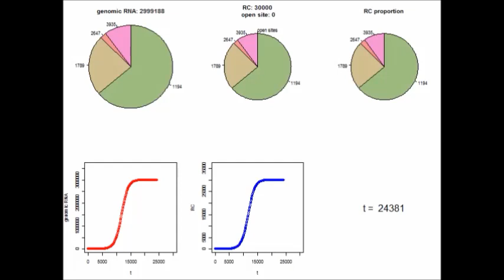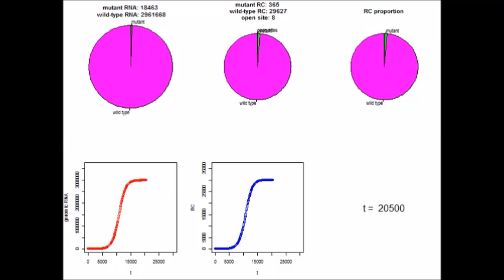PLoS Biology : Viruses Roll the Dice: The Stochastic Behavior of Viral Genome Molecules...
Viruses Roll the Dice: The Stochastic Behavior of Viral Genome Molecules Accelerates Viral Adaptation at the Cell and Tissue Levels. Shuhei Miyashita et al (2015), PLoS Biology

Recent studies on evolutionarily distant viral groups have shown that the number of viral genomes that establish cell infection after cell-to-cell transmission is unexpectedly small (1–20 genomes). This aspect of viral infection appears to be important for the adaptation and survival of viruses. To clarify how the number of viral genomes that establish cell infection is determined, we developed a simulation model of cell infection for tomato mosaic virus (ToMV), a positive-strand RNA virus. The model showed that stochastic processes that govern the replication or degradation of individual genomes result in the infection by a small number of genomes, while a large number of infectious genomes are introduced in the cell. It also predicted two interesting characteristics regarding cell infection patterns: stochastic variation among cells in the number of viral genomes that establish infection and stochastic inequality in the accumulation of their progenies in each cell. Both characteristics were validated experimentally by inoculating tobacco cells with a library of nucleotide sequence–tagged ToMV and analyzing the viral genomes that accumulated in each cell using a high-throughput sequencer. An additional simulation model revealed that these two characteristics enhance selection during tissue infection. The cell infection model also predicted a mechanism that enhances selection at the cellular level: a small difference in the replication abilities of coinfected variants results in a large difference in individual accumulation via the multiple-round formation of the replication complex (i.e., the replication machinery). Importantly, this predicted effect was observed in vivo. The cell infection model was robust to changes in the parameter values, suggesting that other viruses could adopt similar adaptation mechanisms. Taken together, these data reveal a comprehensive picture of viral infection processes including replication, cell-to-cell transmission, and evolution, which are based on the stochastic behavior of the viral genome molecules in each cell.